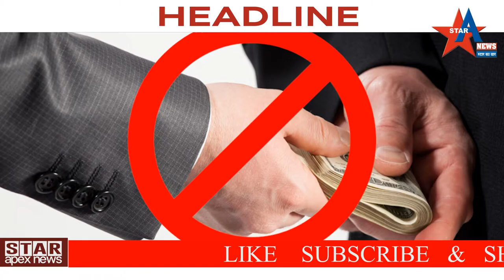खंडाळा येथे अन्नदात्याच्या कृतज्ञतेतून कर्मचारी झाले ऊत्तराई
*महावितरण चा स्त्युत्य ऊपक्रम...!*
*७०० कर्मचाऱ्यांनी खोदला तलाव..!*
*खंडाळा येथे स्नेहभोजनातुन श्रमदान...!*

*गोंडखैरी-प्रतिनिधी दिलीप ठाकरे*
*गोंडखैरीः* *नागपूर तालुक्यातील खंडाळा (पारडी) या दुर्गम गावात महाराष्ट्र राज्य विद्युत वितरण कंपनी मर्यादित परिमंडळ नागपूरच्या सुमारे ७०० अधिकारी व कर्मचाऱ्यांनी स्वतः श्रमदान करुन खंडाळा गावातील जुन्या तलावाचे खोलीकरण करुन अन्नदाता शेतकऱ्यांप्रती कृतज्ञता व्यक्त केली.*
     नागपूर तालुक्यातील फेटरी गावा जवळ खंडाळा (पारडी) हे दुर्गम व दुर्लक्षीत गाव आहे. या गावात खुप जुना तलाव असून सततच्या दुर्लक्षामुळे त्यात गाळ साचलेला होता. महाराष्ट्र राज्य विज वितरण कंपनीच्या "स्नेहभोजनातुन श्रमदान" या ऊपक्रमाचे औचित्य साधून नागपूर व ग्रामिण भागात  काम करणाऱ्या कर्मचाऱ्यांनी या बुजलेल्या तलावाच्या अवस्थेकडे लक्ष घालून कर्मचाऱ्यांच्या श्रमदानातून शेतकऱ्यांची अडचणीतून सुटका करण्याची कल्पना लढविली.
    खंडाळा (पारडी) ग्रामपंचायतचे सरपंच विनोद भांगे,महावितरणचे प्रादेशिक संचालक भालचंद्र खंडाईत, मुख्य अभियंता रफीक शेख, सहायक महाव्यवस्थापक वैभव थोरात नागपूर ग्रामिण महावितरणचे अधिक्षक अभियंता नारायण आमझरे, जलसंधारण एसडीओ जा.प.नागपूरचे राव साहेब,नेऊळ साहेब, महावितरणचे ऊपमुख्य औद्योगिक संबंध अधिकारी मधुसुदन मराठे यांनी जिल्हाधिकारी अश्विन मुदगल यांचे सहकार्याने या कल्पनेला मुर्त रुप दिले.
      शनिवार १२/में ला सकाळी सहा वाजता जिल्हाधिकारी अश्विन मुदगल व महावितरणचे प्रादेशिक संचालक भालचंद्र खंडाईत यांचे हस्ते या शुभकार्याला राष्ट्रीय गित जन गन मन गायन करुन सुरवात करण्यात आली. यावेळी मुख्य अभियंता रफीक शेख, ऊपविभागीय अधिकारी सुरज वाघमारे,अधिक्षक अभियंता कुंदान भिसे,सुहास देशपांडे,मधुसुदन मराठे,वैभव थोरात,जि.प.चे जलसंधारण अधिकारी राव, गोंडखैरी प्राथमिक आरोग्य केंद्राचे प्रभारी वैद्यकिय अधिकारी डाँ.सोनाली बाके,डाँ.शुभम सिंग, गोंडखैरी येथील अभियंता राहुल लांजेवार, खंडाळा ग्रा.पं.सरपंच विनोद भांगे,सदस्य मुकेश भोयर,विष्णू गणविर,राणि भुसारी,वैशाली डुले,कांचन भांगे,विद्या भुसारी यांनी महावितरणाच्या ७०० अधिकारी कर्मचाऱ्यांसह श्रमदान केले.
     या अभियानाचा संपुर्ण खर्च महावितरण च्या  अधिकारी कर्मचाऱ्यांनी स्वतःच्या वेतनातून वर्गणी करुन ऊचलला. यावेळी मान्यवरांना ग्रा.पं. व  जिल्हा परिषदेच्या वतीने तुळशीचे रोपटे व जलसंवर्धनाचे प्रतीक म्हणून ओंजळीच्या आकाराचे भांडे प्रदान करण्यात आले. प्रारंभी खंडाळा ग्रामवासियांतर्फे मान्यवरांचे स्वागत करण्यात आले. महावितरणच्या अधिकारी कर्मचाऱ्यांनी ग्रामिण   शेतकऱ्यांच्या गंभीर समस्येकडे लक्ष देऊन स्वखर्चातून राबविलेल्या या ऊत्स्फूंर्त अभियानाचे सर्वत्र कौतूक करण्यात येत आहे.श्रमदानानंतर उपस्थितांनी स्नेहभोजनाचा आनंद लुटला. सुत्रसंचालन मधुसुदन मराठे यांनी केले तर आभार ग्रा.पं.सरपंच विनोद भांगे यांनी मानले.
फोटोः